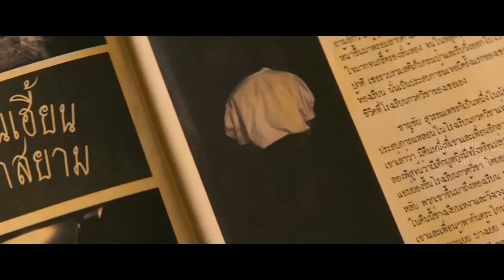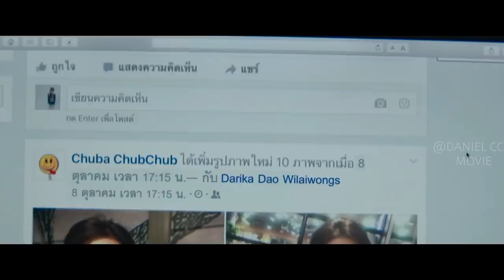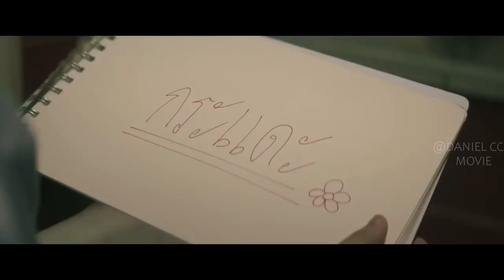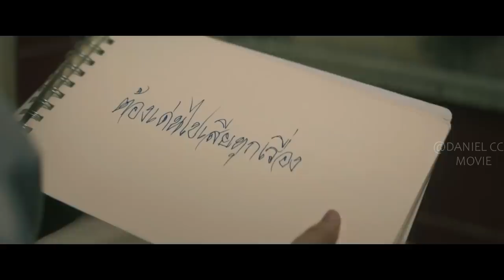Mouth-Sewn Spirit Lingering in Living World Haunts Students For Friendship |SIAM SQUARE EXPLAINED